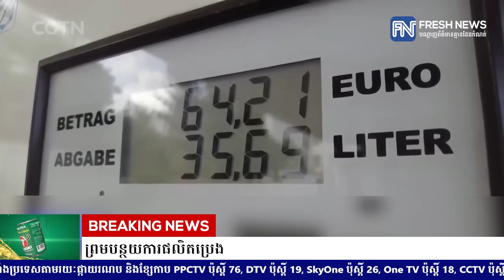សេតវិមានអះអាងថា អារ៉ាប៊ីសាអូឌីតគឺជាអ្នករុញច្រាន ប្រទេស OPEC ដទៃទៀត ឱ្យយល់ព្រមបន្ថយការផលិតប្រេង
* រាយការណ៍ដោយកញ្ញា តាំង វិគី និងកញ្ញា  យ៉ង់ សក្គុណា